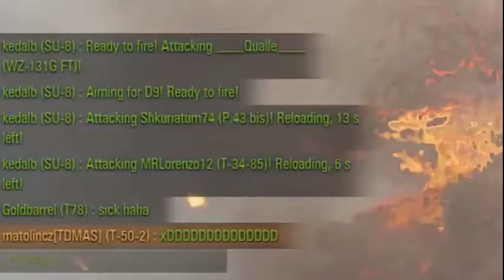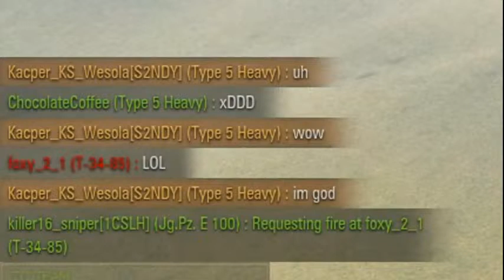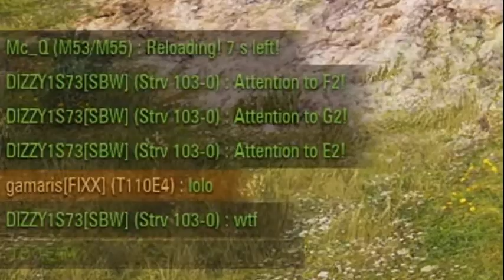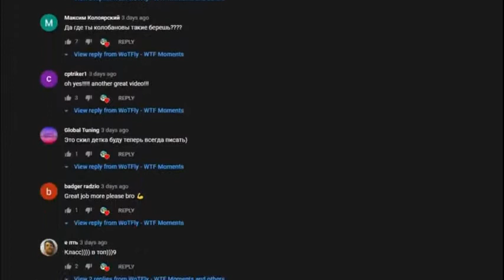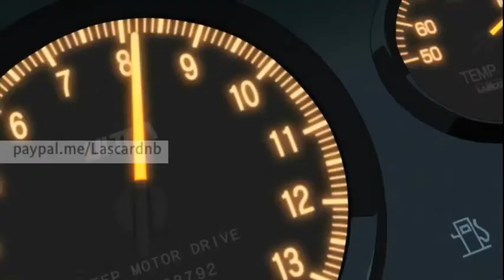Games & Beats from Russia with Love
Games & Beats from Russia with